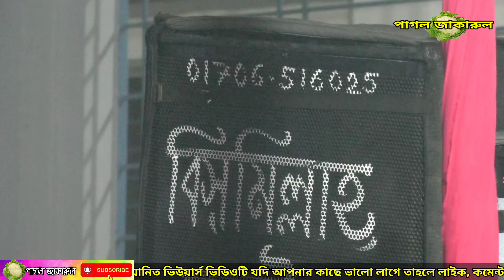এত কষ্ট পাইতাম নারে এত নষ্ট হইতাম না ডিজে মুন্নি সরকার/eto kost paitam nare DJ Munni Sorkar 2024.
Song   :-
Singer :-
Director:Crazy Jakarul

Camera: Crazy Jakarul YouTube Channel Team Occurred: Crazy Jakarul Baul Separation Team, at the beginning the YouTube authorities expressed congratulations and gratitude. For this reason, the crazy Jakarul YouTube team is grateful to the authorities. This Baul Separation Song has been uploaded with the permission of all audience listeners and members of the Short Authority.
ক্যামেরা: পাগল জাকারুল ইউটিউব চ্যানেল টিম সংঘটিত: পাগল জাকারুল বাউল বিচ্ছেদ টিম শুরুতে ইউটিউব কর্তৃপক্ষ অভিনন্দন এবং কৃতজ্ঞতায় প্রকাশ করে। কারণ এই বিশাল প্লাটফর্মে যদি ইউটিউব আমাদের মত ক্ষুদ্র নির্মাতাদের অনুমতি না দেয় তবে আমার সংস্কৃতি বিশ্ব দরবারে উপস্থাপন করার সুযোগ আমরা পেতাম না। এ কারণে পাগল জাকারুল ইউটিউব টিম কর্তৃপক্ষের কাছে কৃতজ্ঞ। এই বাউল বিচ্ছেদ গান সকল দর্শক শ্রোতা ও সংক্ষিপ্ত কর্তৃপক্ষের সদস্যের পারমিশন এ আপলোড করা হয়েছে।
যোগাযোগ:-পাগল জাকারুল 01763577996